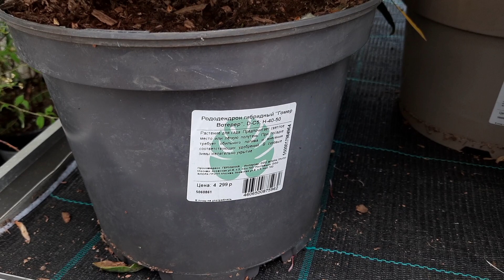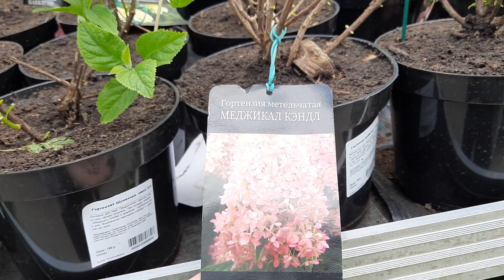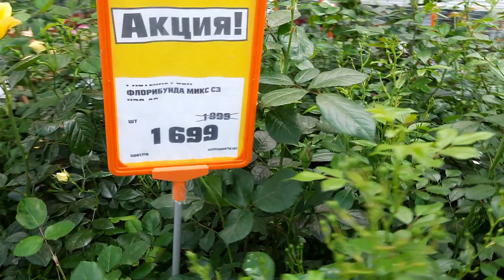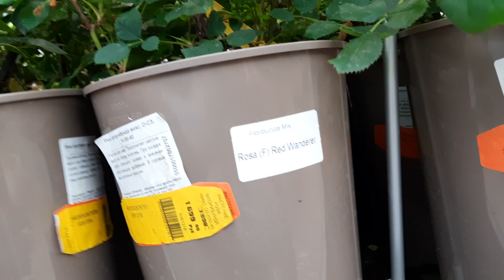В ОБИ захватывает дух от красоты и изобилия,гортензий,рододендронов,клематисов,роз,хвойных...